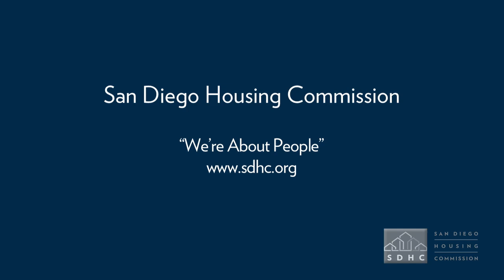SDHC's What Home Means to Me Poster & Essay Contest -- News Conference 10.8.13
SDHC's "What Home Means to Me"
Poster and Essay Contest